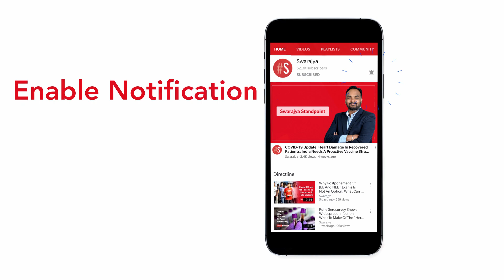US Elections 2020: Facebook May Introduce Emergency Measures To Regulate Viral Content, Calm Unrest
The US tech giant Facebook may introduce emergency measures to regulate viral content in case of election-related conflicts and unrest in the United States, the Wall Street Journal reported, citing informed sources.

According to the media outlet, citing sources, Facebook intends to calm the possible violence with tools that were specially developed for so-called countries at-risk.

“We’ve spent years building for safer, more secure elections. ... We’ve applied lessons from previous elections, hired experts, and built new teams with experience across different areas to prepare for various scenarios,” Facebook spokesman Andy Stone said, as quoted by the newspaper.

The tools, which Facebook is planning to deploy, were earlier designed for “at-risk” countries and have already been used in Myanmar and Sri Lanka. They allow holding back the spread of viral content and lower the threshold for the identification of potentially inflammatory posts.

Facebook will implement such measures only in case of a critical situation that may cause election-related violence, the paper wrote, noting that if the company decides to use those tools, they will transform the information that millions of Americans receive.

The Wall Street Journal added that this plan has been criticized by some members of the Facebook team and the representatives of the Republican and Democratic parties, who believe that the implementation of content regulation measures will hamper political discussion.

The US presidential election, in which Trump is facing off Democratic nominee Joe Biden, is set for November 3. Early voting has already started in some states.